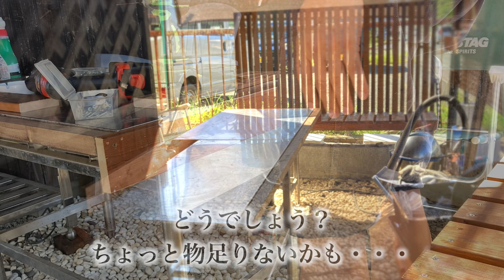ど素人【DIY】ゴミ置き場が！なんということでしょう！🧱「貧乏おじさんがDIYで居酒屋を作る話」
ゴミ置き場となっていた場所・・・もったいないのでBBQアウトドアスペースとして使えるようにしたいと思います！ここも、傾斜が強くて水平を取るのが難しい😭

音素材：OtoLogic
DOVA-SYNDROME
@Khaim HRK